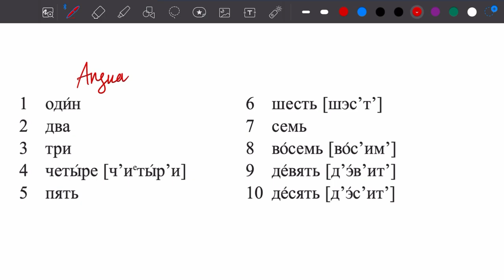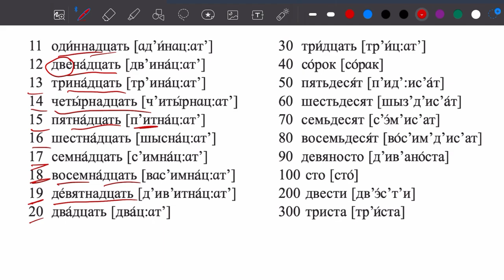Bahasa Rusia - Angka 1-300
Всем привет! Halo semua!
Kali ini kita belajar kata angka 1-300 dalam bahasa Rusia. Vidio ini aku buat utk membantu kalian dalam belajar bahasa Rusia dasar. Aku harap kalian bisa memahami materi yang aku berikan di pembelajaran bahasa rusia ini.

Jika kalian ingin mendukung chanel ini lewat donasi, kalian bisa kirim donasi kalian melalui DANA ya)

Terimakasih
Спасибо